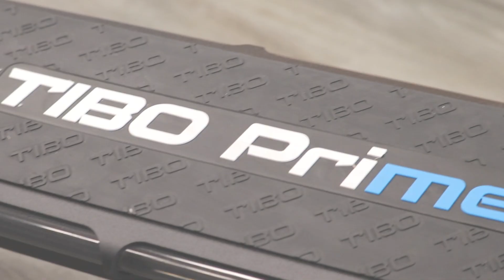Jak odblokować Hulajnogę Elektryczną TIBO PRIME? || Mobiway.pl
to sklep z hulajnogami elektryczny oraz częściami i akcesoriami.

W swojej ofercie posiadamy hulajnogi tylko najlepszych marek takich jak Techlife czy Vsett, tysiące części zamiennych do wszystkich naszych e-pojazdów oraz akcesoria.

Nasz zespół pomoże wybrać najlepszą e-hulajnogę dla Ciebie a w razie problemów nasz serwis służy pomocą w naprawach gwarancyjnych i pogwarancyjnych.

👊Dołącz do społeczności Użytkowników e-hulajnóg !. Wpadnij na naszą oficjalną grupę FB

Zapraszamy na jazdę testową  🛴
Mobiway.pl - Hulajnogi Elektryczne
ul. Wolności 63
41-800, Zabrze || mobiway.pl